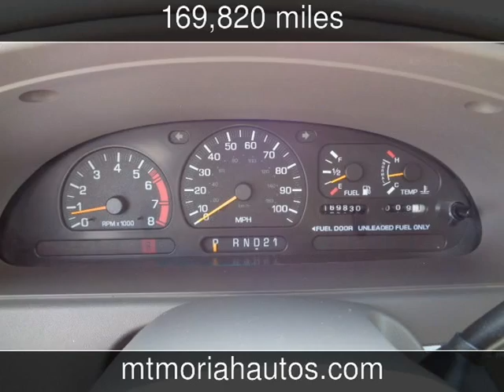2000 Nissan Quest GXE Used Cars - Memphis,Tennessee - 2014-07-30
See more details about this used car This 2000 Nissan Quest GXE with 169,820 miles is for sale at Mt Moriah Auto Sales.